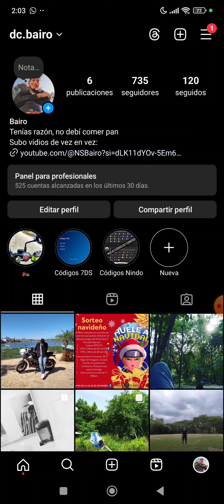¡MEGA APERTURA DE NINJAS DE UN FUTURO FULL AGUA VIP 5! | Consejos para principiantes | NSBairo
Hago contenido de juegos de Naruto (Nindo Sprint) y la de 7DS Grand Cross, espero traer más contenido al canal, si mi contenido te gusta y te sirve te animo a que me apoyes con tu suscripción, también puedes seguirme en mis redes sociales: